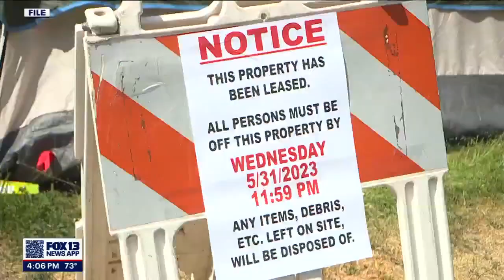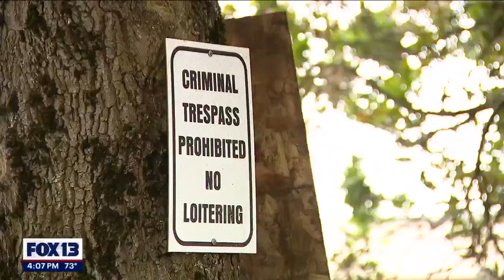Burien continues to ignore $1 million offer from King County to address homelessness issue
King County officials say they are willing to provide the City of Burien with one million dollars to help with its homeless issue, but Burien is not taking the offer.